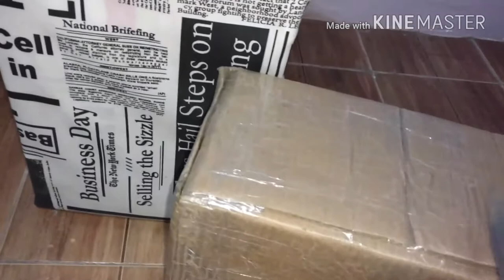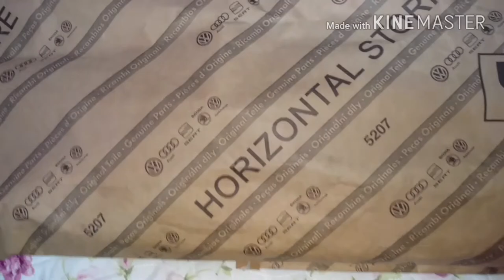Grade do polo gti